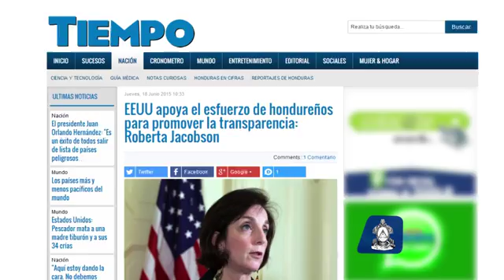LOGROS ESTADOS UNIDOS